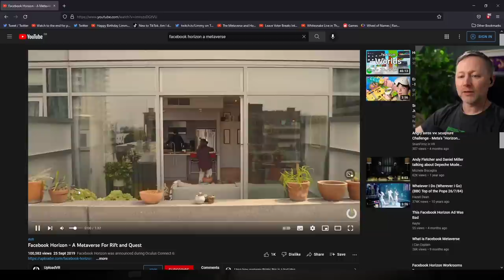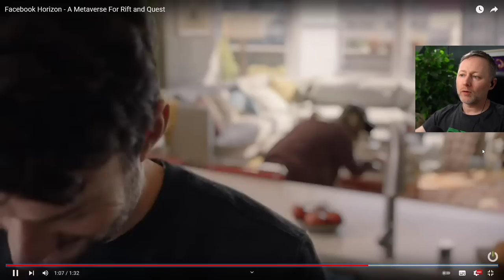Limmy hate watches the Facebook Horizon Metaverse trailer (again)